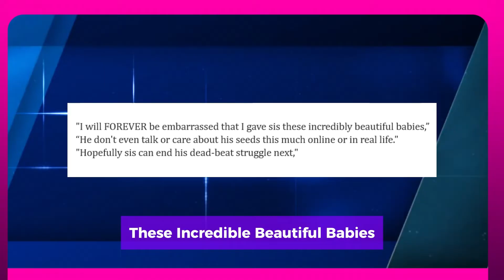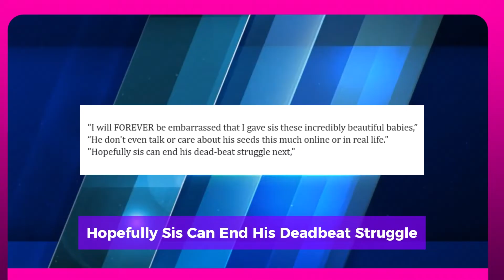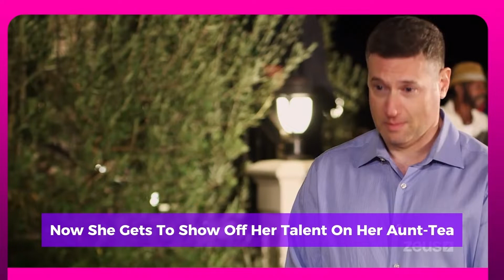LARSA PIPPEN & SAFAREE COZY UP AT HER BIRTHDAY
Although Larsa Pippen and her former partner Marcus Jordan parted ways a few months ago, it seems that the reality star didn't spend her birthday by herself.
She recently celebrated her 50th birthday with friends and family at the Boca Raton Resort in Florida. She even brought Safaree, who lifted up his top to pose for several pictures with her. Pippen looked stunning in a translucent jumpsuit covered with crystals, accessorizing with a white cowgirl hat, nude heels, and other accessories. Safaree promptly posted a number of pictures from the event on Instagram, indicating that they had a great time. In another video, he was seen tearing up the dance floor and captioning one of them, "Me & my fav." Fans are naturally wondering whether this indicates that tensions between him and Pippen are rising and what their ex-partners think of their antics. Naturally, the images and video surface shortly after his former partner Erica Mena attacked him online for his lack of parenting abilities.